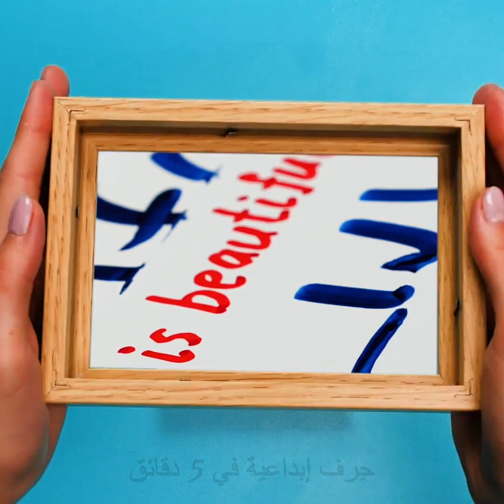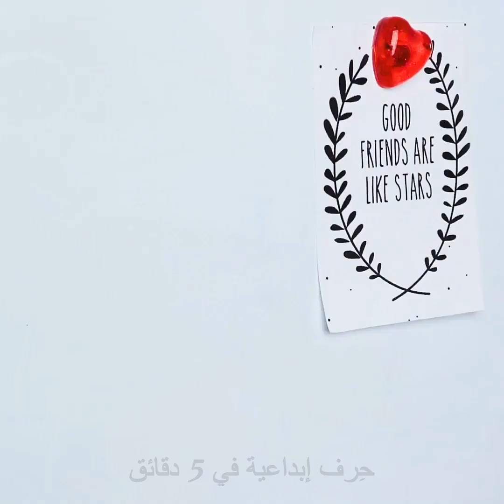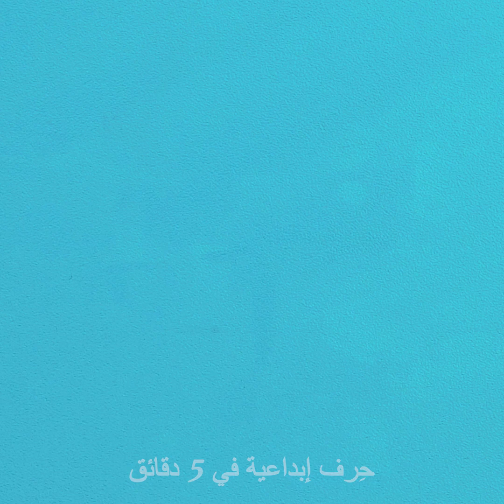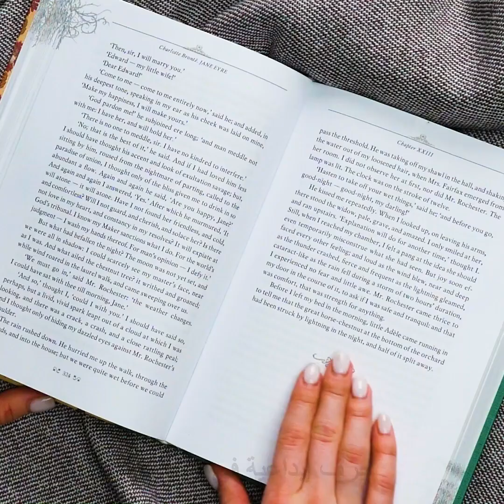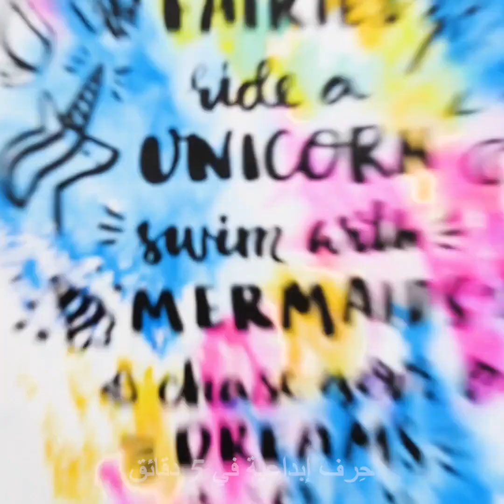٢٠ حيلة مذهلة عليك تجربتها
حيل ذكية لتقوم بها في وقت فراغك
سأريك اليوم طرقاً تمكنك من إطلاق العنان لقدراتك الإبداعية بالاستعانة بهذه الأفكار والحرف الفنية الجميلة التي يمكنك تجربتها.
يمكنك لصق بعض الأقلام الشمعية باللوحات ومن ثم إذابتها باستخدام مجفف الشعر. وبعد ذلك انتظر إلى أن تجف والصق عليها بعض الأزهار الصناعية لتستخدمها في تزيين منزلك.
هناك حيلة أخرى من خلال إذابة رؤوس الأقلام الشمعية واستخدامها لتزيين البلوزات البيضاء والتي بألوان سادة.
سأريك أيضاً طريقة صنع شموع بأشكال كريستالية باستخدام قطع من أقلام الشمع. ليس عليك سوى قصها إلى قطع صغيرة ووضعها في أكواب ورقية ومن ثم أضف إليها فتيلاً من الشمع واعصر الورق قليلاً ليتخذ الشمع شكله وأخيراً قم بإذابة الأقلام الشمعية. وبعد أن تصبح صلبة أزلها من الكوب الورقي.
سأريك أيضاً طريقة استخدام الراتنج الآيبوكسي لصنع مجوهراتك الخاصة، يمكنك حتى إضافة الأزهار الحقيقية إليها لجعلها ثلاثية الأبعاد.
الطوابع الزمنيّة:
0:07 – حرف مذهلة بأقلام التلوين الشمعية
1:38 – حرف جميلة بالراتنج الآيبوكسي
3:26 – قلم تحديد بريشتين
5:09 – مجوهرات جميلة من الراتنج الآيبوكسي
6:42 – طرق رائعة لتزيين بلوزاتك
8:17 – صناعة منظم لأقلام التحديد
9:49 – زينة جميلة بالراتنج الآيبوكسي